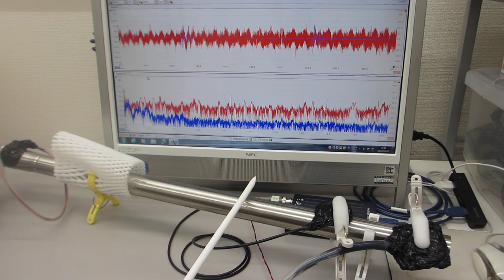低周波と高周波の組み合わせ技術（超音波システム研究所）